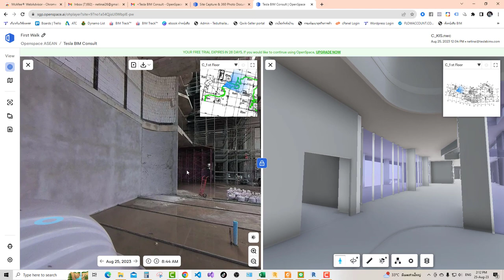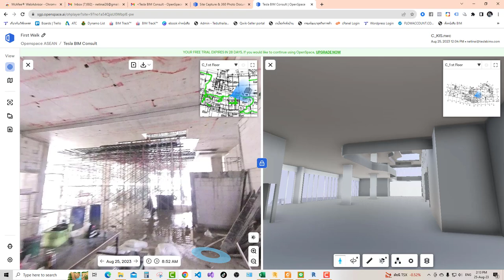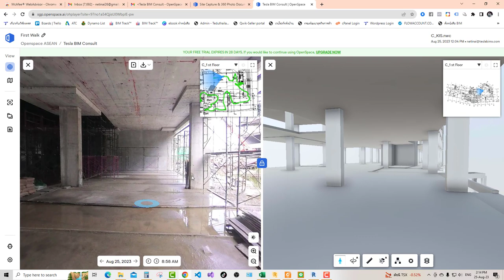แนวทางเก็บ As Built BIM by ทีมงาน Teslabimx